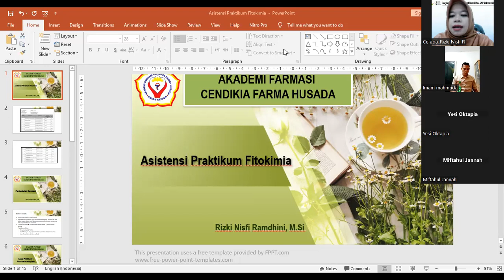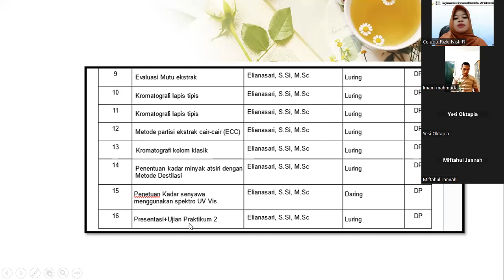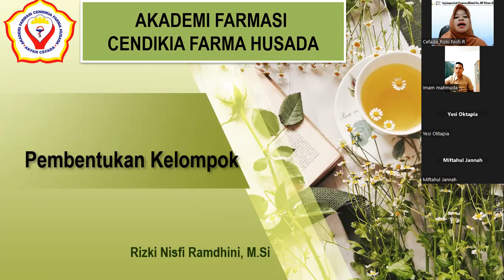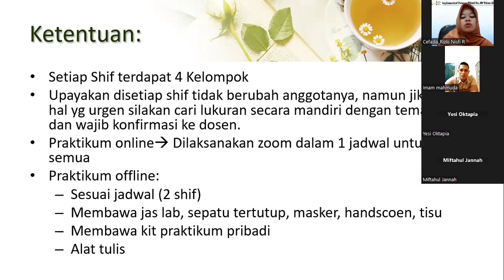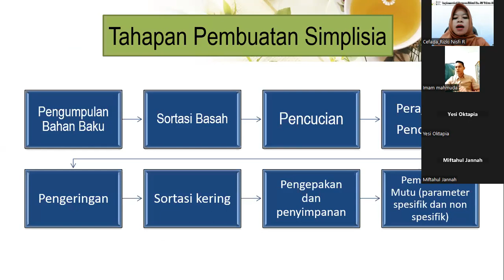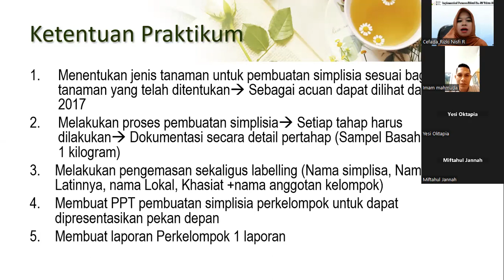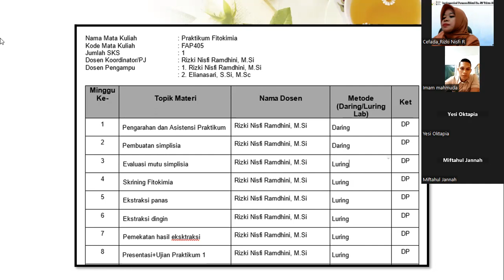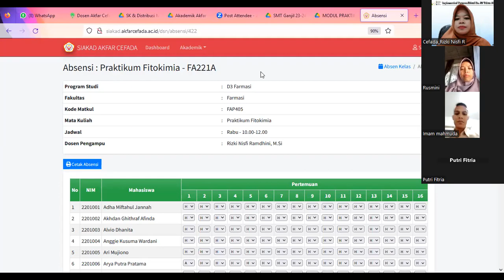Asistensi Praktikum Fitokimia (K2022)